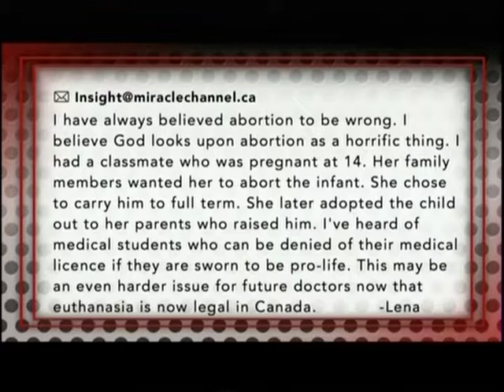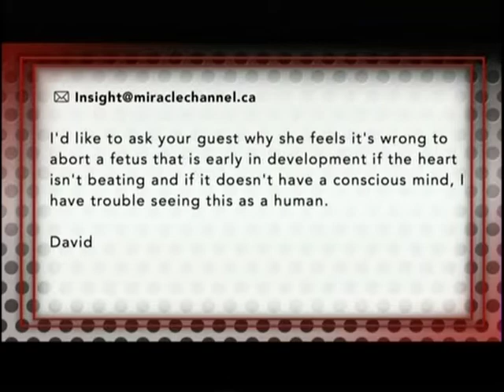Miracle Channel INSIGHT Mar.28, /'17 CLC Interview Part 2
This is Part 2 of CLC Youth Coordinator Marie-Claire Bisonette's interview with Miracle Channel's Paul Arthur.